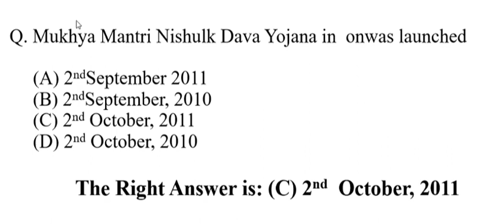Mukhya mantri nishulk dava Yojana in onwas launched